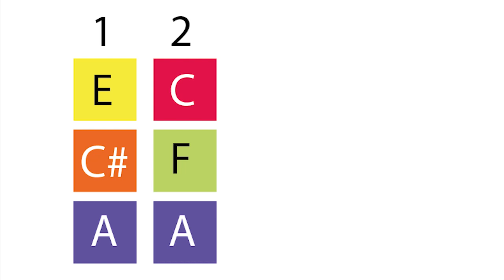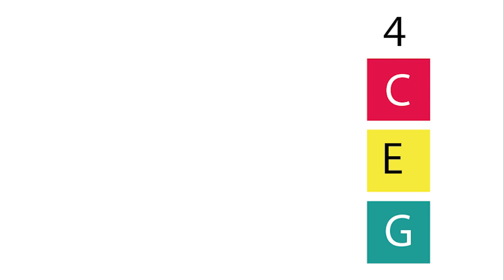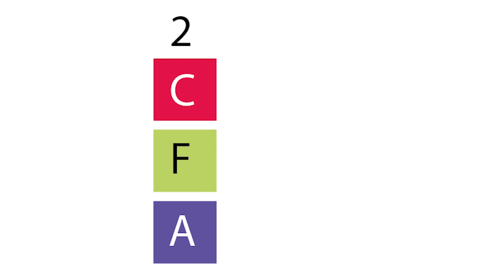Boomwhacker karaoke Påskeferie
BOomwhacker-karaoke-version af coverversion af kompositionen Påskeferie